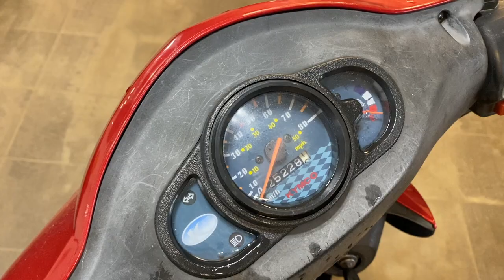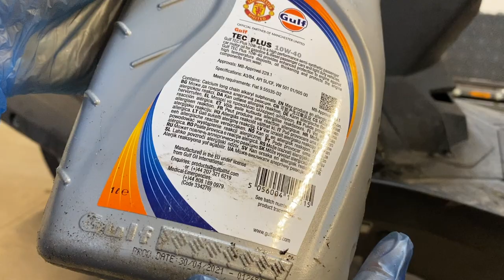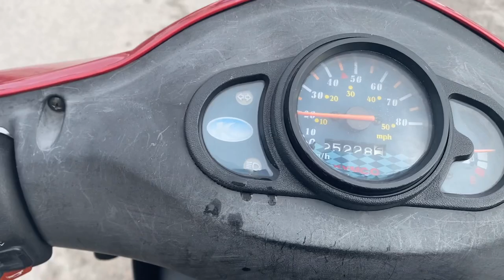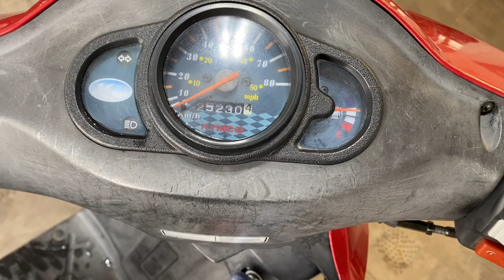Köper en moped för 1300kr Får jag igång den? Kymco Agility 2009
Köper en Kymco Agility 2009 för 1300 kr från Facebook Marketplace. Enligt säljaren fungerade den innan han ställde undan den för vintern. Får jag igång den?